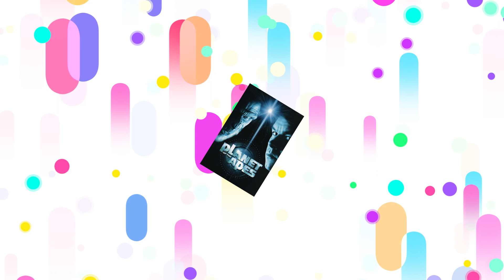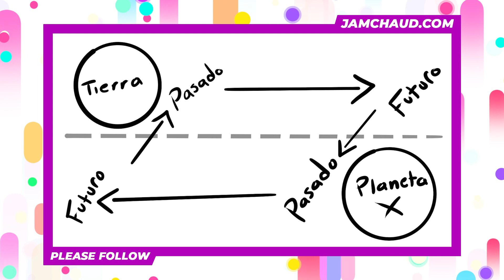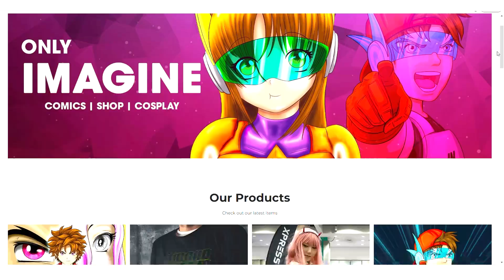You won't believe the shocking twist at the end of Planet of the Apes 2001!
- Shop
Amazon